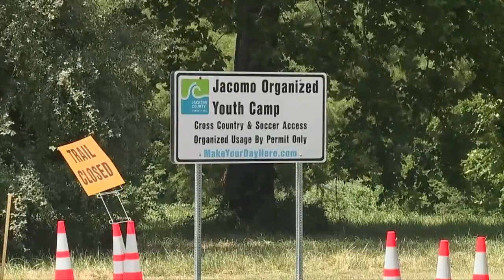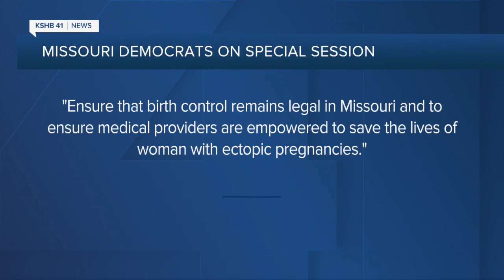KSHB 41 Kansas City News Latest Headlines | July 11, 7pm